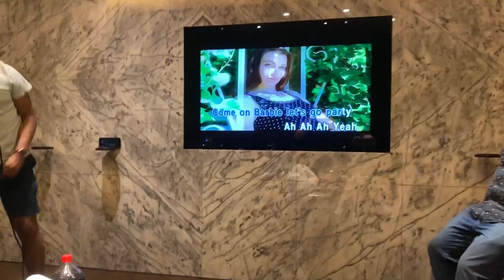Taiwanese Beauty Celebrates Her Birthday | Trying to open a gift | Travel in Taiwan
In this video, you can see how Taiwanese Beauty Celebrates Her Birthday | Trying to open a gift | Travel in Taiwan